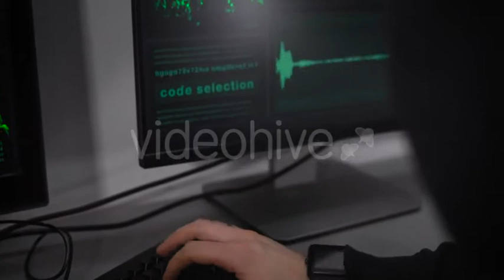Professional Hacker Enters the Number of Plastic Credit Card in (Stock Footage)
Professional hacker enters the number of plastic credit card in a special spyware to gain access to funds. Theft over the Internet and software by villains. On the screen is analyzed a large number of electronic data.

Unlimited Video Footage downloads for a single monthly fee Access to millions of creative elements with unlimited downloads.